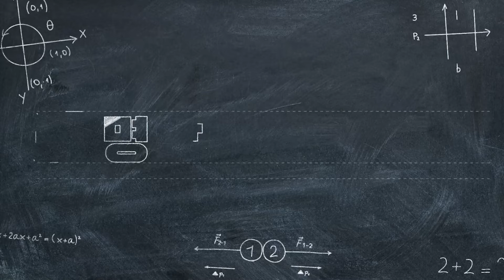[명강 다시보기 시즌2 / 40강 – 음악줄넘기 (빙고 / 거북이)]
줄넘기를 쉽게, 줄넘기를 재미있게, 줄넘기와 친해지는 시간
줄넘기 명강 다시보기!
이번 시간에는 음악줄넘기 (빙고 / 거북이)를 연습해보는 시간을 갖도록 하겠습니다.

※ 줄넘기 지도자 교육과정에서 진행되었던
김수열 원장님의 줄넘기 강의를 재편집하였습니다.